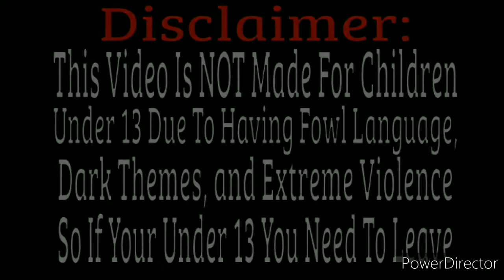Among Us Logic 6 Cartoon Animation Reaction